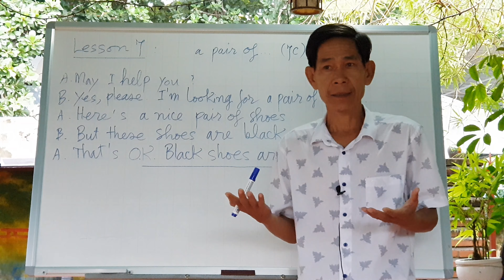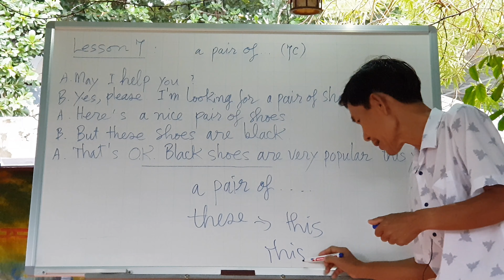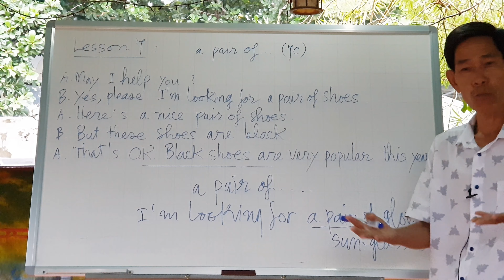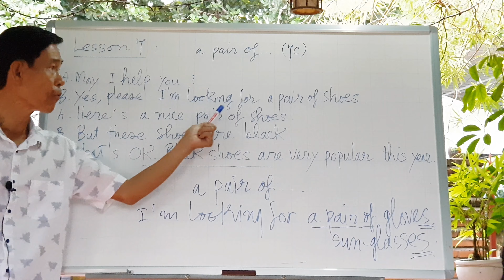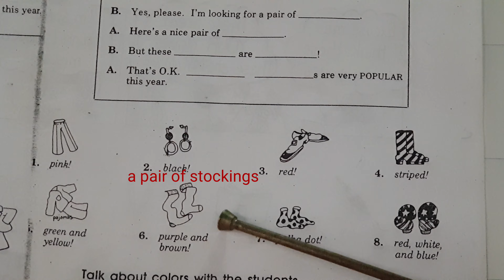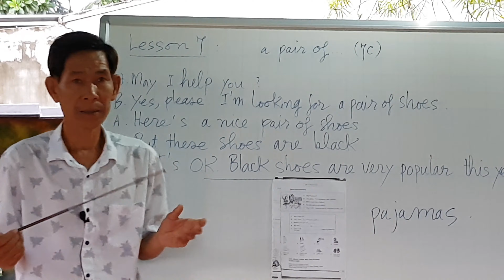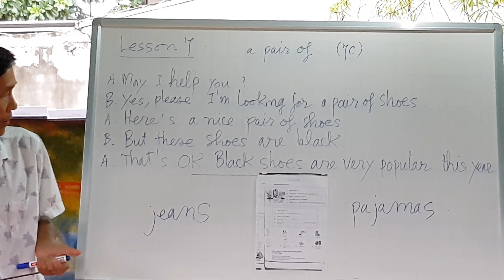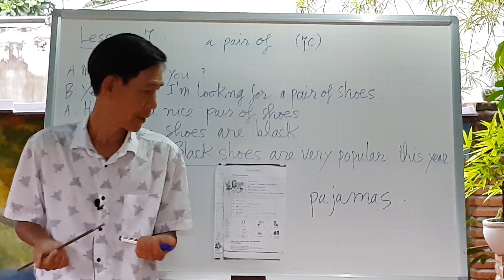(21) Lesson 7 A Pair Of 7c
Tự học tiếng anh dễ dàng và hiệu quả.